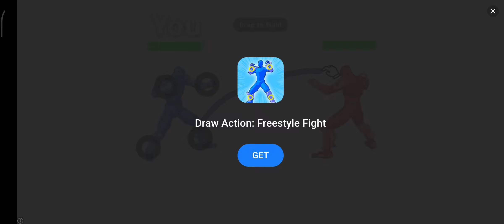Granny 3 No Commentary Android Gameplay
More Granny 3 No Commentary gameplay